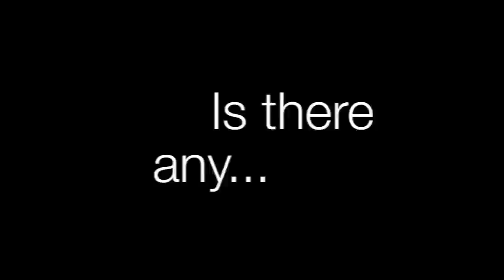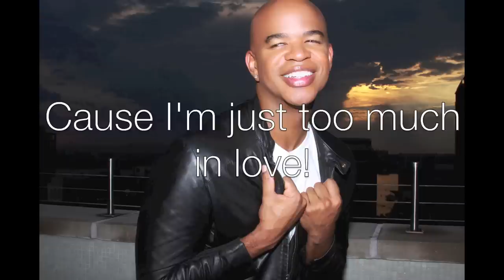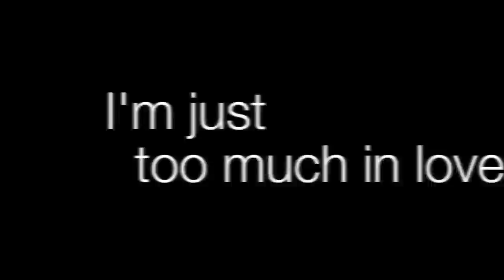Chris Willis - Too Much In Love [Lyrics]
Reproduced and mixed by Valentin.
Original production by Chris Willis, Anthony Preston, Jared Dietch and Mark Alston
Vocal arrangement: Chris Willis and Anthony Preston

Written by Chris Willis, Anthony Preston, Jared Dietch, Mark Alston, Bill Coleman, Lenny Kravitz and Craig Ross
Published by Whistling Angel Music (BMI) / Kinda Silly Publishing (SESAC) / Psychotic Songs Publishing (ASCAP) / Mark Alston Music (ASCAP) / Everyday Is Christmas (BMI) / Miss Bessie Music (ASCAP) / Wigged Music (BMI)
Photos: Marco Ovando

Lyrics

Walking by like the perfect superstar
Caught me off guard
Didn't know what to say
Cause the last time you took my breath away
I said I said that if I ever
See you again
That I wouldn't let you pass me by
Because I want you to remember
This moment in time
Cause I'm gonna make you mine
Gonna make you mine

Is there any.

Chorus
Is there anybody in love tonight?
Any body wanna tell me when it feels just right?
And oh!
I think I found the one tonight!
Give me more than just a touch,
Cause I'm just too much in love!
I'm just too much,
I'm just too much in love!

Here I am all the man that you say you want
So tell me why you running game
Messin' with my heart
When you know that I can play that part

See you again
And I just  want you to remember

Is there any...
Chorus

Bridge
Think I finally found the one
I think I finally found the one
I think I finally finally found the one

Is there any...

Repeat Chorus